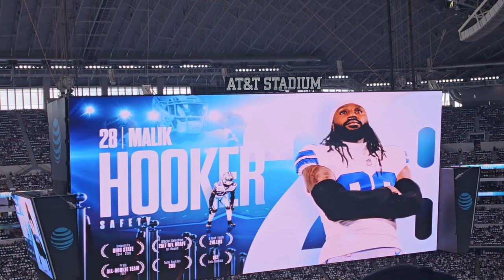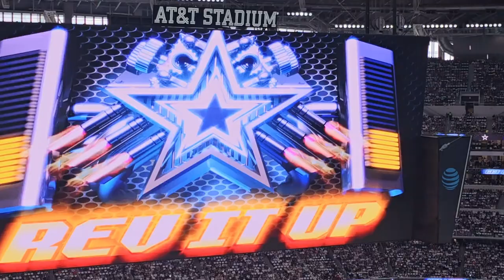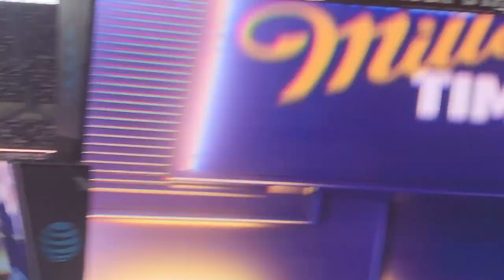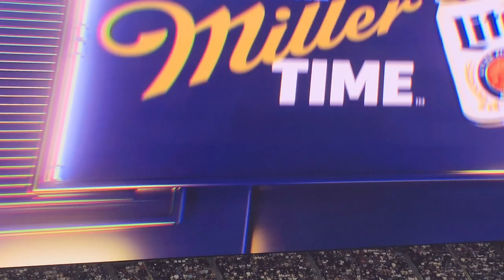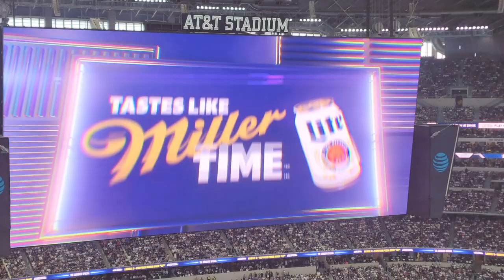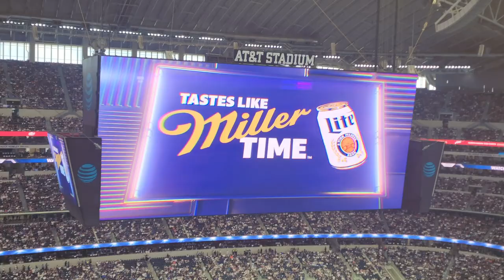From AT&T Stadium Baltimore Ravens Vs Dallas